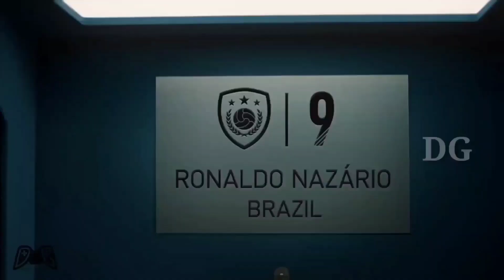100 Rated Nedved + Salah CF Goal poacher| അടിക്കുമോ|DG